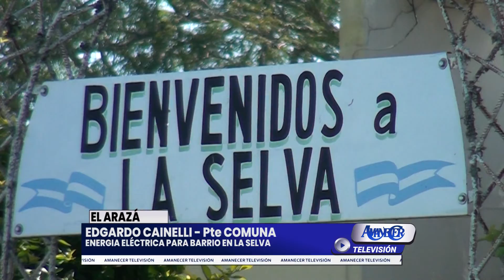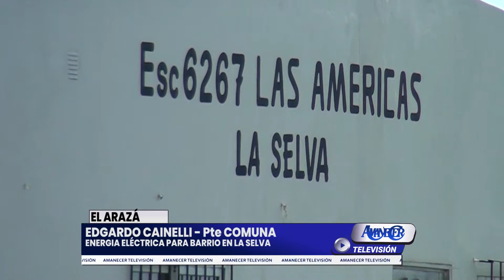EDGARDO CAINELLI - COMUNA DEL ARARAZÁ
ENERGIA ELÉCTRICA PARA BARRIO EN LA SELVA